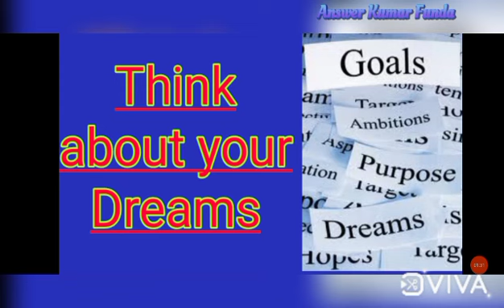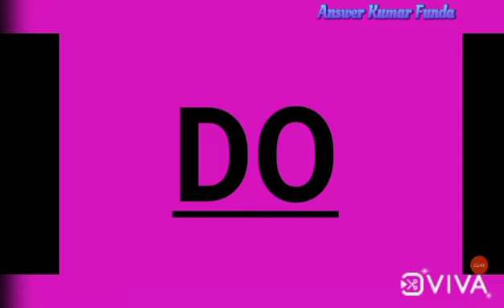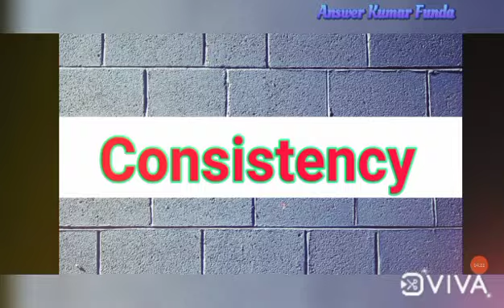How to Get Success#Motivational Video Successkey||ସଫଳତା ପାଇବାର ମନ୍ତ୍ର ||How to Achieve Your Goal ?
Motivational Videos.